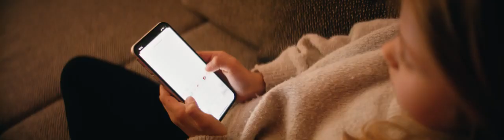Introducing the Dagcoin Giftcard - DagCoin Promotions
Another amazing feature that has been added to the Dagcoin ecosystem!

1. Create an account with your email adress
2. Make an order for a Dagcoin e-Giftcard of your desired amount.
3. You will receive the payment information to make a bank transaction.
4. Once it has been processed, you will receive the email with the Gift code.
5. The receiver redeems the code at the same
6. In the ''Redeem'' section the receiver can install his own DagWallet or charge an existing wallet with the amount of Dagcoins you gifted!
7. The person can pay directly with his DagWallet, or store the Dagcoins for interest at Dagcoin Grow!